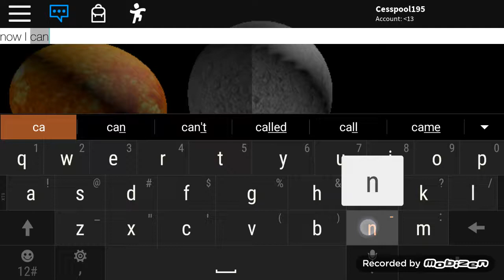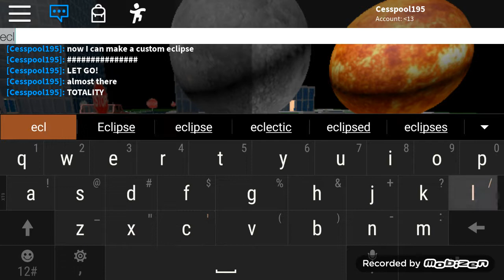Total Solar Eclipse in ROBLOX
Watch the Solar Eclipse happen in ROBLOX!